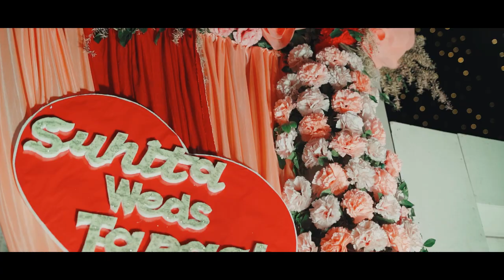|| Bengali Cinematic Wedding Full Video || TAPOS & SUHITA || A.DUTT PHOTOGRAPHY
SPECIAL YOU KNOWS YOUR VALUABLE MOMENTS
SAVE THE MOMENT WITH US !